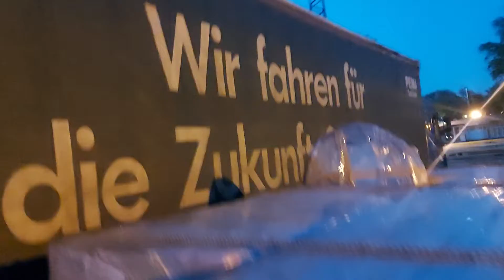5 июня 2022 г.